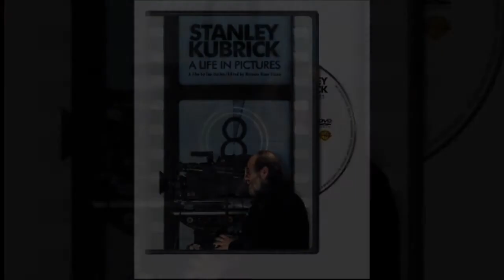EYES WIDE SHUT - Analysis - The Final Step is Through the Heart (4)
It's the heart that has the capacity to feel two fundamentally different things at the same time. Therefore it seems that the only way out of duality, the world of the eyes, is through the heart. We see individuals, we feel human.